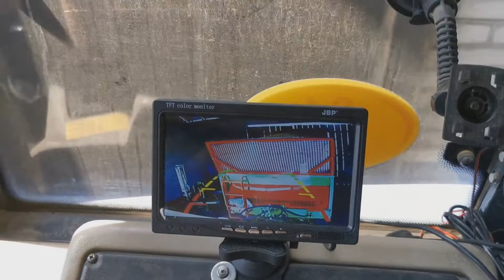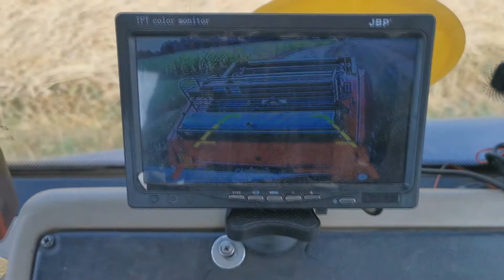FARMTRAC 7100DT 🚜ZETOR🚜URSUS😀ŻNIWA 2020👍OGARNIAMY BELE🟠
Film pochodzi z własnej galerii hobbystycznej